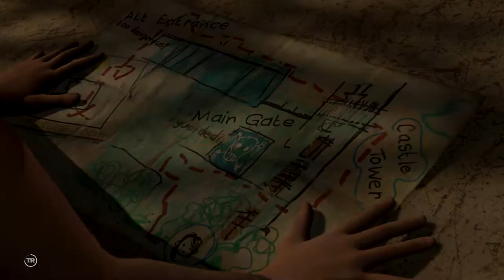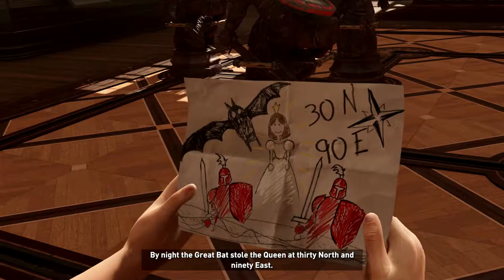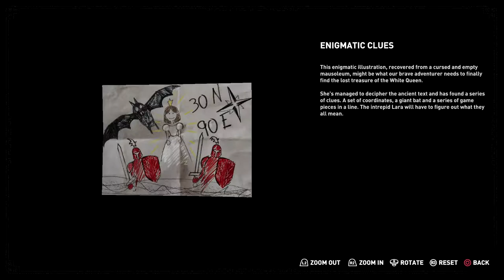Shadow of the Tomb Raider - Episode 3 - A young Lara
Walk-through of Tomb Raider Shadow of the Tomb